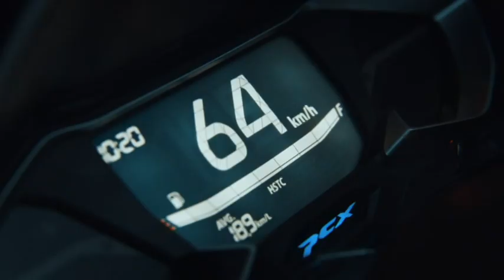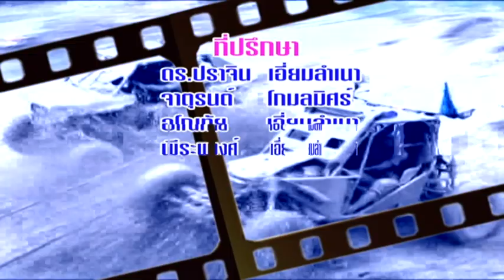WORLD OF SPEED 23 10 64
ภาพการแข่งขันมันส์ๆทั่วฟ้าเมืองไทยอัดแน่นด้วยความสนุกลุ้นกันวินาทีต่อวินาที